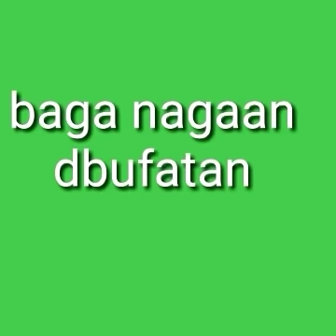micayyoo abba mana eshee birrii Eshee jalaa balleesse booda lubbuu eshee balleessee 😭😭😭😭😭😭😭